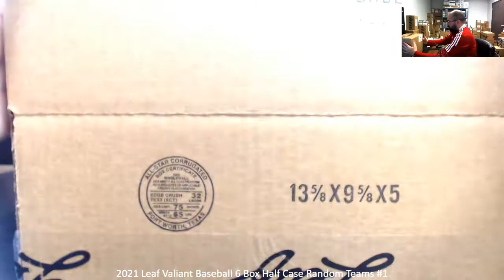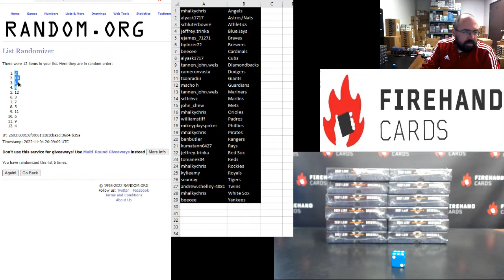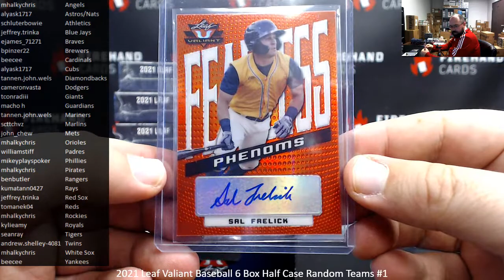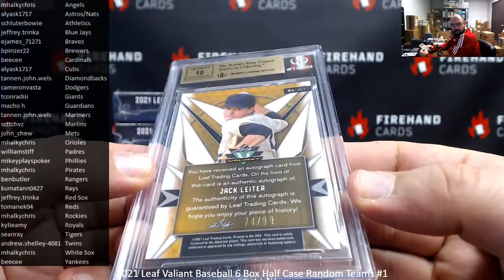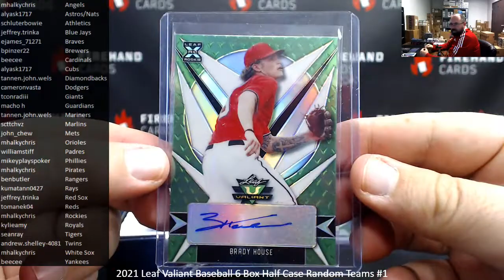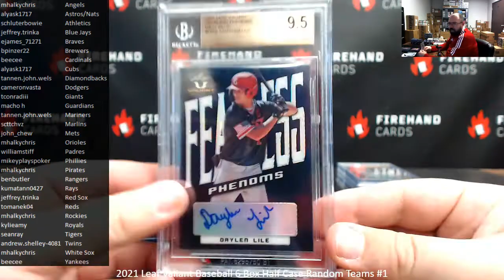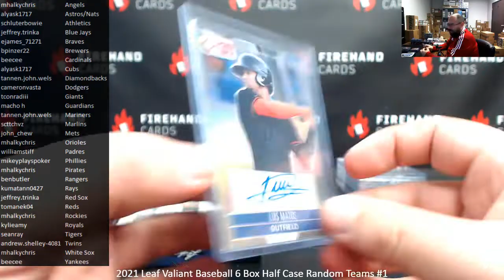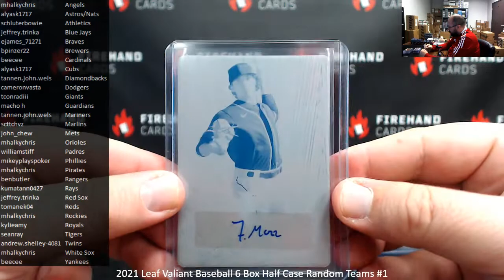11/4/2022 2021 Leaf Valiant Baseball 6 Box Half Case Random Teams #1